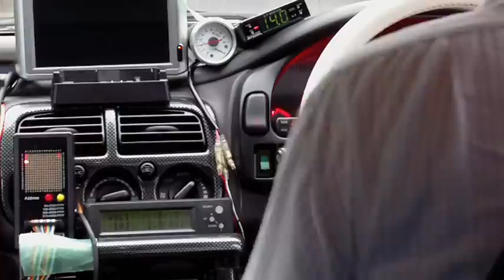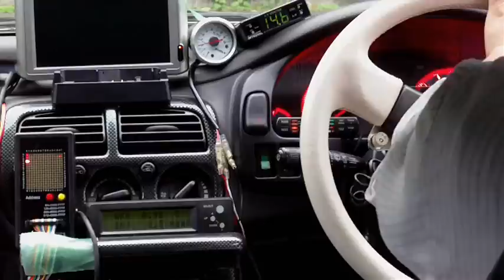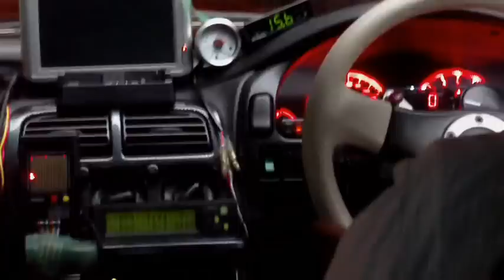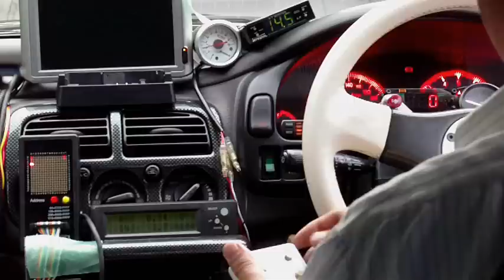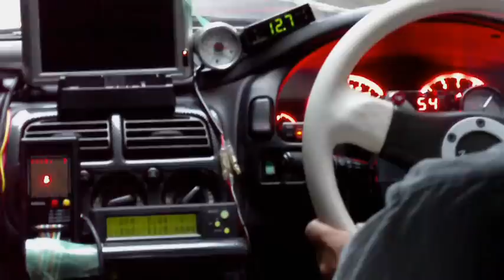Real-time Rom Emulator Test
Tommykaira M20b Rom tunes by GRID Real-time Emulator